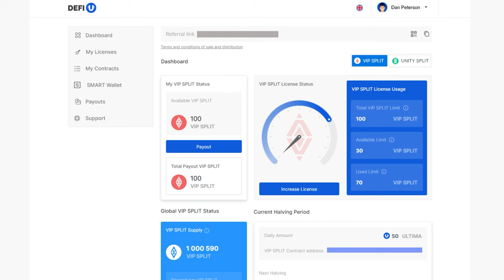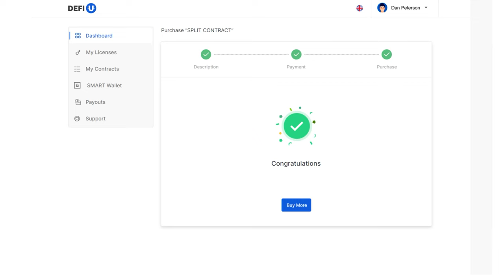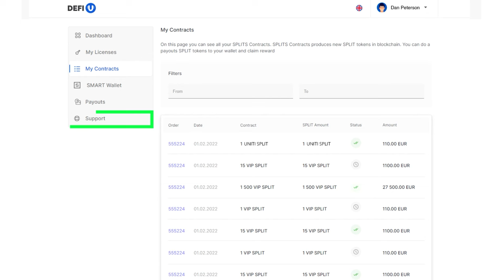Hogyan lehet megvásárolni a UNITY split-szerződést az Ultima számára?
A split-engedély megvásárlása után a következő lépés a split-szerződés megvásárlása. Ezekben az utasításokban megmutatjuk, hogyan vásárolhat UNITY split-szerződést az Ultima számára.

Emlékeztetőül, a UNITY split-szerződés egy olyan csomag, amely meghatározza, hogy a felhasználó hány UNITY SPLIT tokent kap a szerződés aláírása után.

Az Ultima csapata rendszeresen tart különböző promóciókat. A promóciós időszak alatt a műszerfalon megjelenik egy további fül a promóciós termékekkel. Az aktuális promóciókról mindig tájékozódhat Telegram-csatornáinkon.

Kérjük, vegye figyelembe, hogy a promóciós csomagok megvásárlásának folyamata hasonló ahhoz, amit ebben az utasításban bemutatunk.